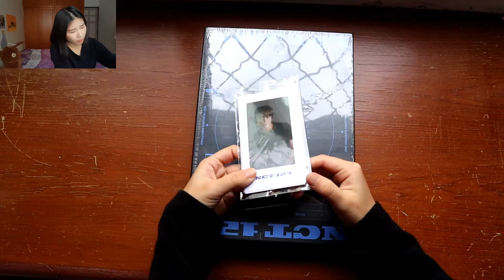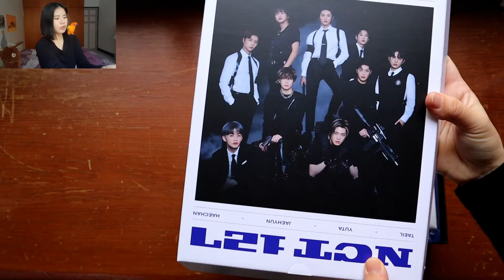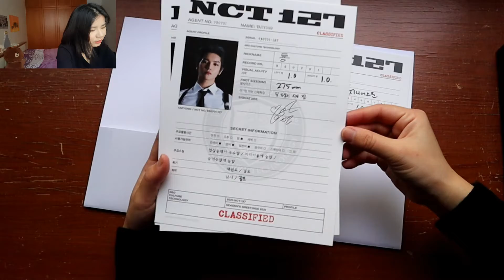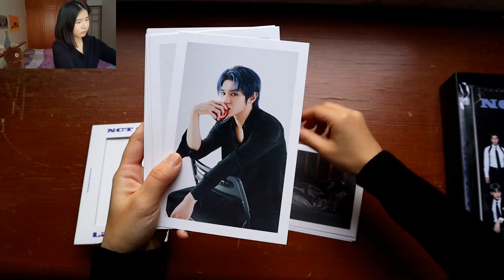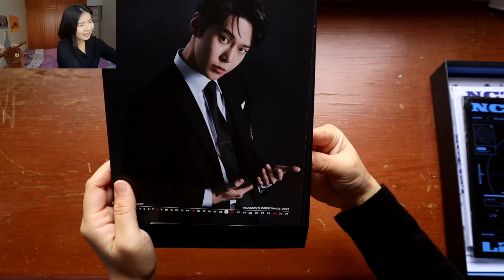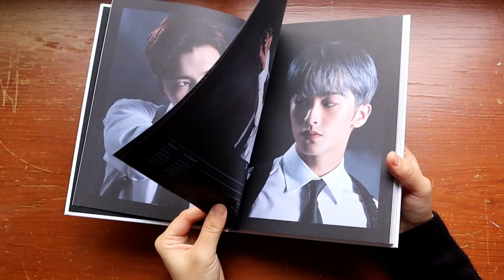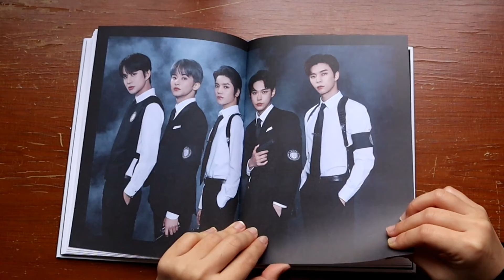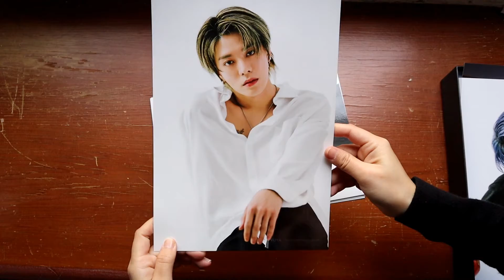【開箱UNBOXING】NCT 127 2021 Season's Greetings｜엔시티 127 시즌그리팅 언박싱｜시즈니 언박싱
這支影片要來開箱NCT 127 2021 Season's Greetings🎉🎉
第一次買年曆內容物好豐富!!
影片有點長大家慢慢看吧😅

▲Facebook🔎小律 LU YEN